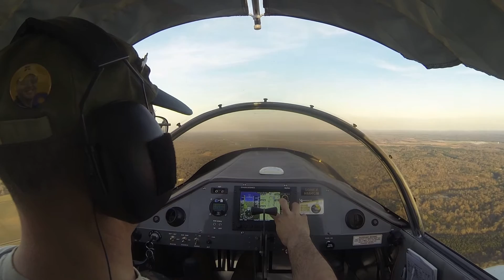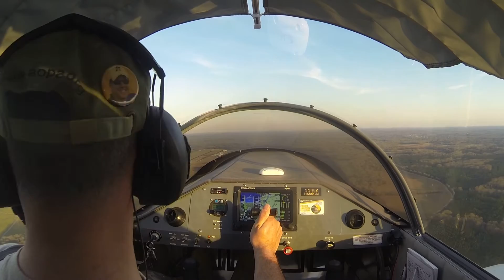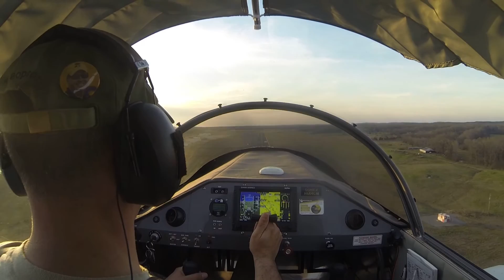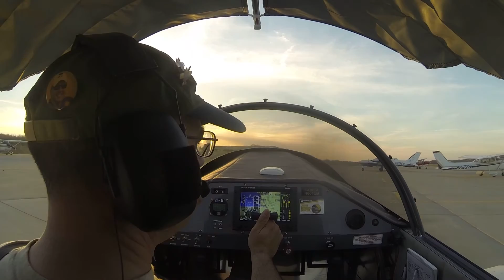After Work, 04 Mar 2016